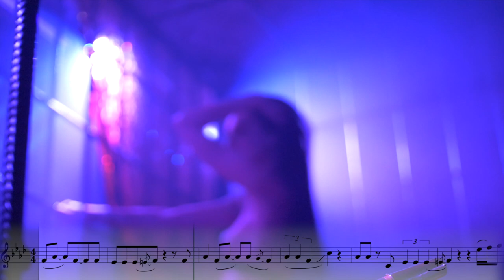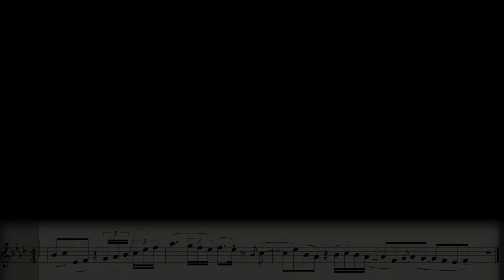Sexbomb - Sheet music for Saxophone Alto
Download this backing track and sheet music for alto saxophone, tenor saxophone and violin